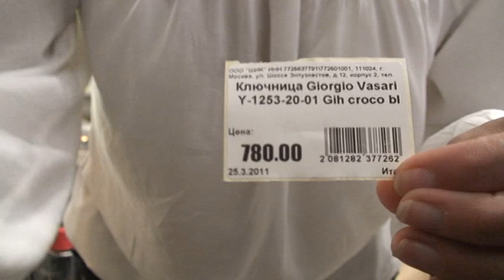Ключница Giorgio Vasari Y-1253-20-01 Gih croco bl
кожа, Италия
Размеры: 12х7х1,5 см. Внутри 6 карабинов для ключей и 2 мелких кармашка